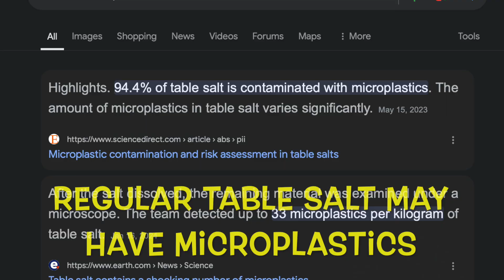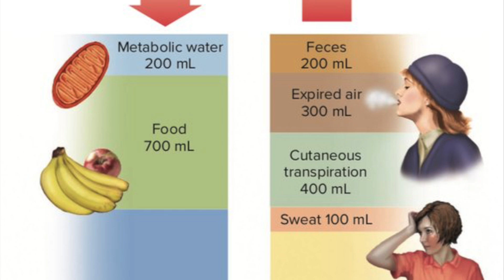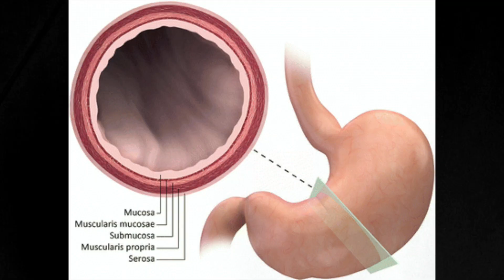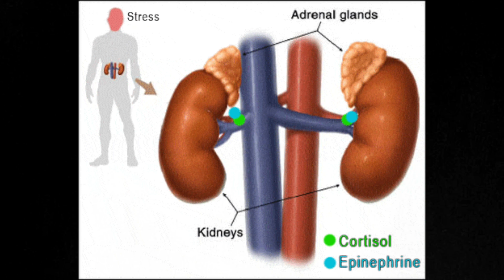Can’t Stop Peeing? How To Reduce Frequent Urination & Hydrate Properly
Can’t stop peeing? Drinking water seems simple, right? Well, maybe not. Many people around the world are not drinking water in the most effective way, effective meaning getting our bodies to utilize water efficiently and can’t stop peeing. This leads to frequent urination, dehydration, and a number of other issues. Come along with Research Nurse Chris as he discusses his issue with frequent urination, how he resolved it, potential problems with not drinking water the right way, how to drink water the right way, and the quickest way to get hydrated.

00:01 Introduction: How To Stop Frequent Urination
00:35 Drinking Water All Wrong
01:13 My Morning Routine and Drinking Water
02:20 Frequent Urination Solution!
02:45 The Quickest Way to Get Hydrated
03:18 The Problem With Regular Table Salt
03:50 The Importance of the Types of Salt You Use
04:10 How To Drink Water The Right Way, Water Drinking Rules
04:57 How Much Water Should We Drink in a Day?
05:50 What Happens To Our Body When We Get Dehydrated?
06:35 Diabetes and Dehydration
07:27 Conclusion

This content is strictly the opinion of Chris and Health Revival and is for informational and educational purposes only. It is not intended to provide medical advice or to take the place of medical advice or treatment from a personal physician. All viewers of this content are advised to consult their doctors or qualified health professionals regarding specific health questions. Neither Chris and Health Revival nor the publisher of this content takes responsibility for possible health consequences of any person or persons reading or following the information in this educational content. All viewers of this content, especially those taking prescription or over-the-counter medications, should consult their physicians before beginning any nutrition, supplement or lifestyle program.